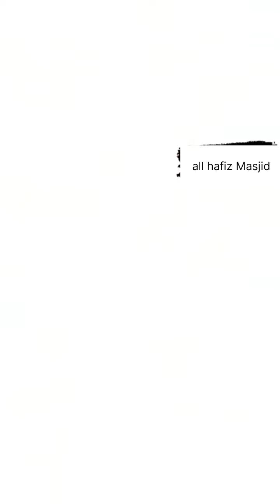Eid Special Day Vlog Eid Ul Fitr leks se jada Pubic Meethi Eid 2024 bhopal ❤️ India ke muslim